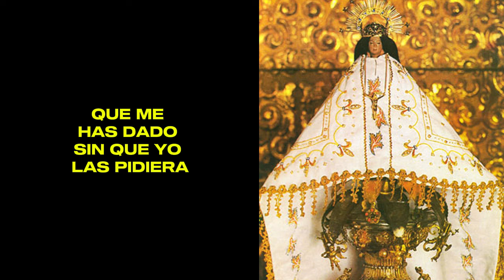ORACION DE AGRADECIMIENTO A LA VIRGEN DE JUQUILA